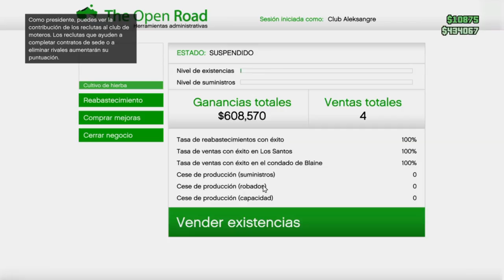GTA V - Vendiendo Drogaina con Giuliano - LET´s PLAY ESPAÑOL HD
Giuli me invita a su Bunker y me ayuda a vender Drogaina.

ALEKSANGRE